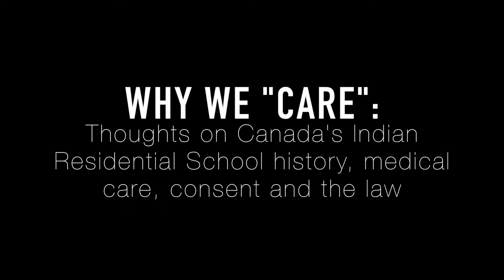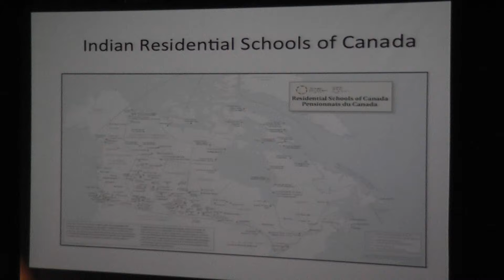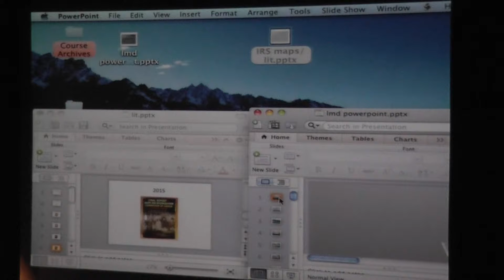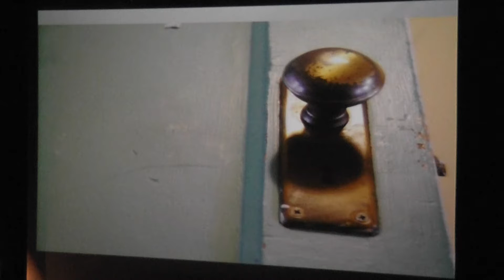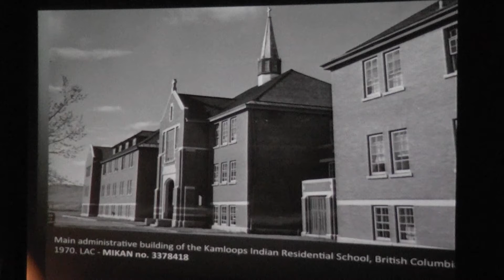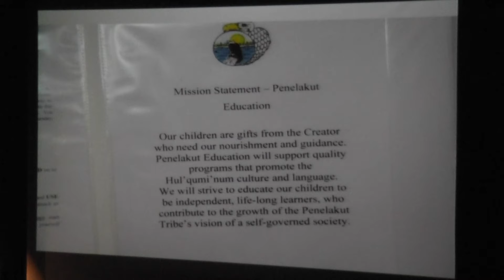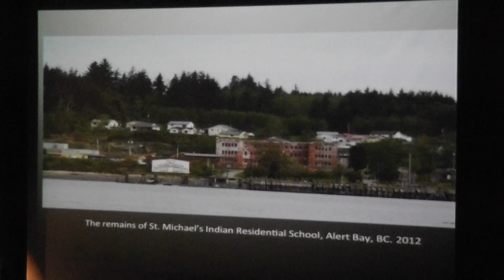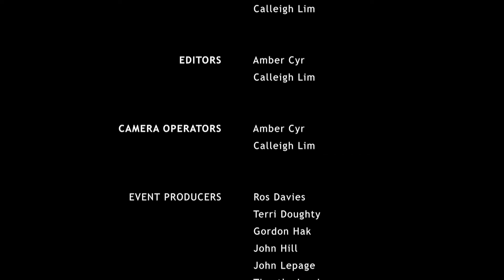Why We Care: Thoughts on Canada's Indian Residential School History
Why We Care: Thoughts on Canada's Indian Residential School History, Medical Care, Consent, and the Law - Featuring Laurie Meijer Drees

Despite the efforts of the Truth and Reconciliation Commission (TRC) to acknowledge Indian Residential School (IRS) experiences and consequences, many gaps in our collective understanding of these institutions remain. Based on research initially presented to the TRC Missing Children Project, this presentation builds on those findings to offer further insights into the significance of the IRS history.

A Production of the Media Research Lab at Vancouver Island University